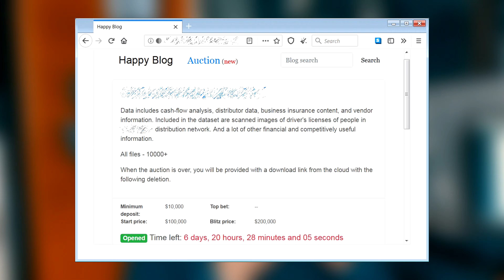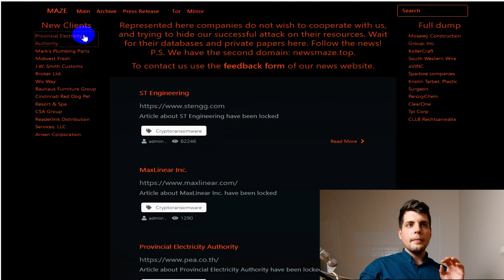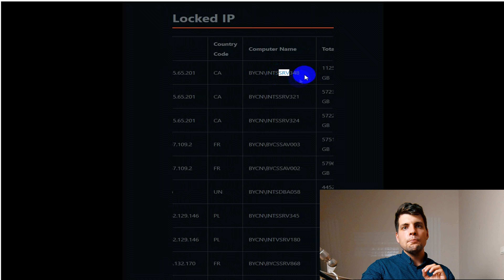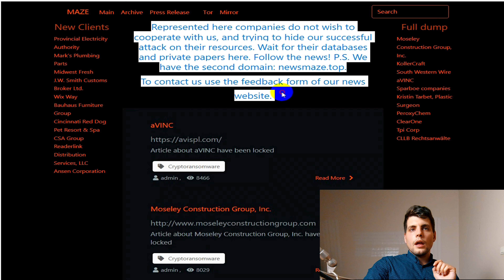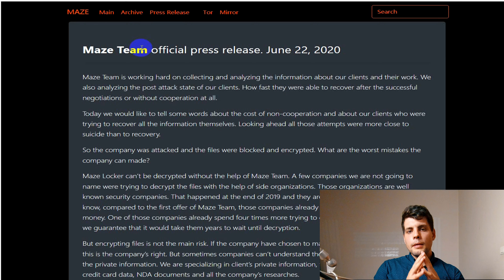MAZE : Le RANSOMWARE De La DÉCENNIE + Preuves Sur Le DARK WEB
Je vous montre qu'il y a des sites de vente aux enchère de données appartennant à des entreprises privées sur le DARK WEB.   De plus, MAZE est surement l'une des plus grandes menaces cybernétique planant sur les organisations

Eachfiive est une chaîne composé de deux membres: Eachfive et ProtoX. Nous aimons vous partager notre adoration pour les mystères de notre planète, que ce soit les sujets les plus improbables aux plus terre à terre. Je t'invite donc à nous rejoindre et venir découvrir la multitude de contenus que l'on propose sur notre chaine